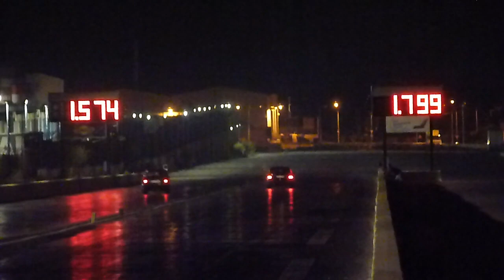August 2013 QTM Day 2 Run 80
2nd August 2013 - The Annual Night QTM event hosted by the MDRA at Hal Far Raceway .. Today we run to qualify and log our dial-in's ... This is Day 2 of the event.